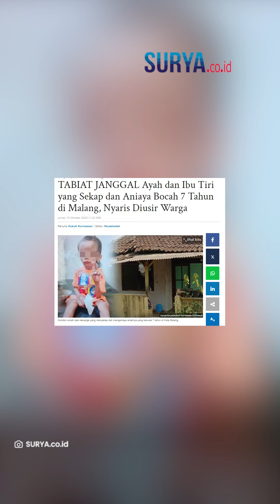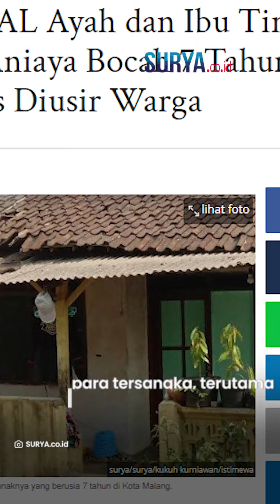Polisi Tetapkan 5 Tersangka Penganiayaan Bocah 7 Tahun, TABIAT Ayah dan Ibu Tiri Dibongkar Warga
VP: ARIFAH

SURYA.CO.ID -  Terungkap tabiat ayah dan ibu tiri yang tega menyekap dan menganiaya anaknya yang berusia 7 tahun berinisial D di dalam rumah di Kecamatan Kedungkandang, Kota Malang.

Akibat penganiayaan itu, bocah 7 tahun ini mengalami luka parah di sekujur tubuhnya serta ada retakan di tulang rusuk, tangan, kaki hingga kepalnya.

Penganiayaan itu selai dilakukan ayah kandung dan ibu tirinya, juga dilakukan keluarga lainnya.

Artikel ini telah tayang di Surya.co.id dengan judul TABIAT JANGGAL Ayah dan Ibu Tiri yang Sekap dan Aniaya Bocah 7 Tahun di Malang, Nyaris Diusir Warga,
Penulis: Kukuh Kurniawan | Editor: Musahadah